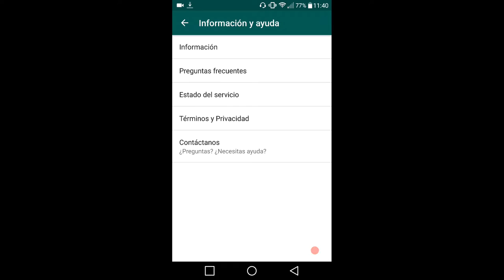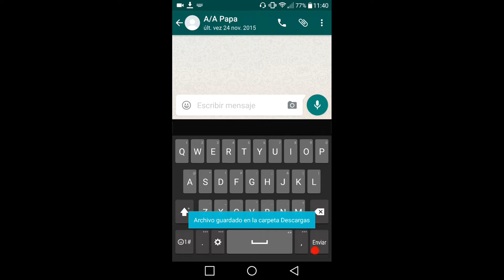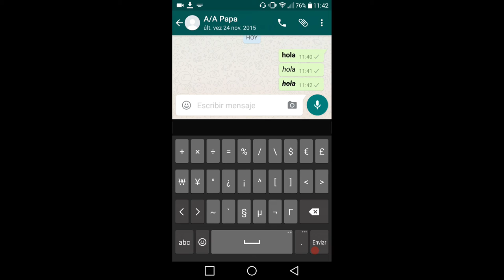Como poner negrita, cursiva y tachado en el whatsapp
Hola Adictos a la Tecnología:

En este vídeo os explico como poner negritas, cursivas y tachado en los textos que enviéis a través de vuestro Whatsapp.

Para ello tendréis que disponer de la versión 2.16.2 si tenéis Android, y si disponéis de un dispositivo con sistema operativo IOS tendrá que ser la versión 2.12.17